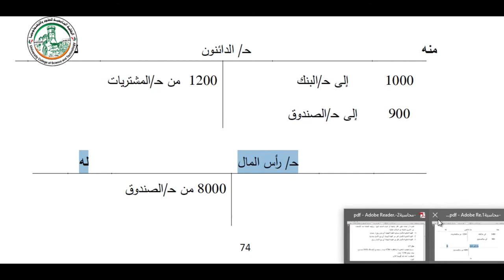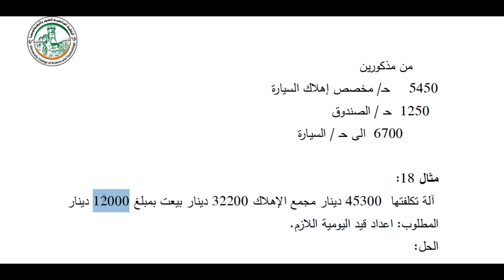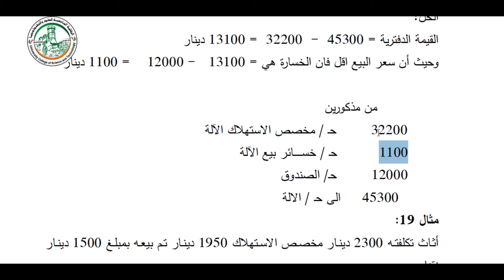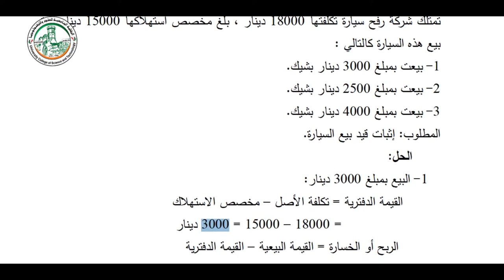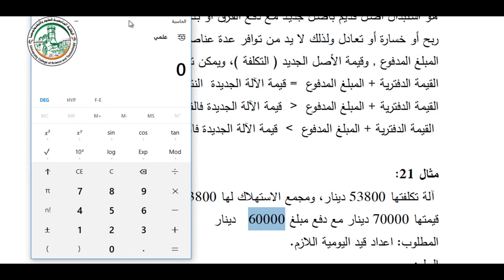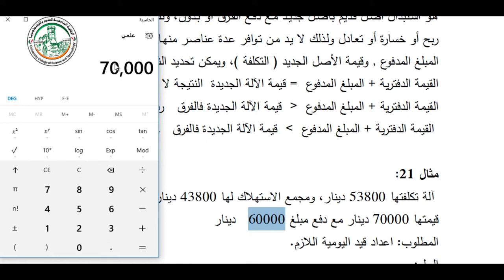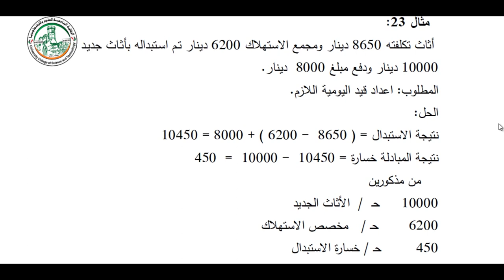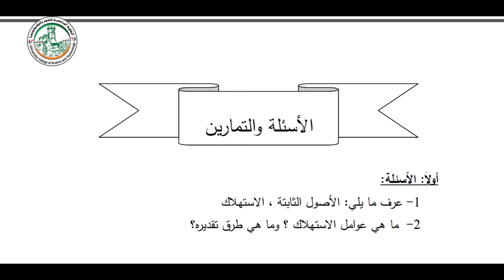الفصل الثالث جرد الأصول الثابتة الجزء الثالث والأخير